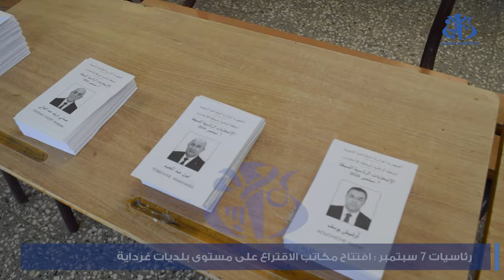رئاسيات 7 سبتمبر : افتتاح مكاتب الإقتراع على مستوى بلديات غرداية